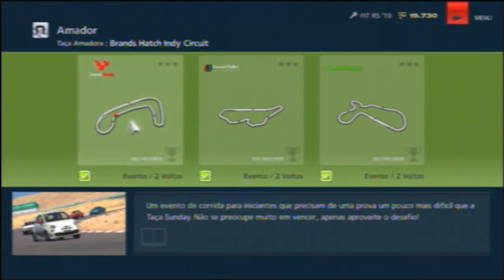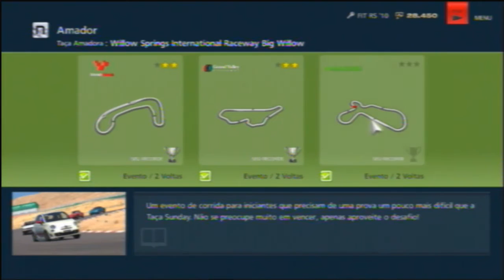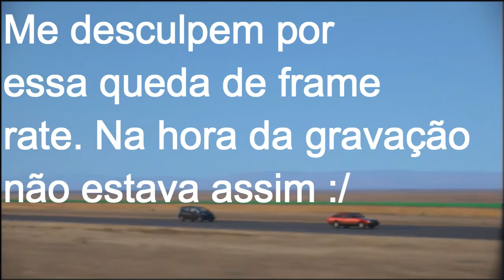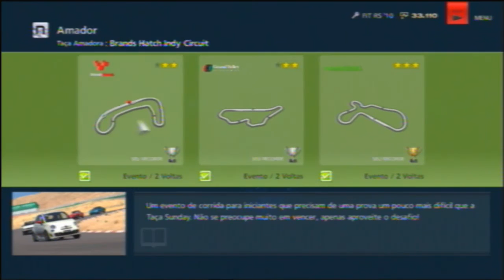Gran Turismo 6 #2 - Pista no DESERTO?